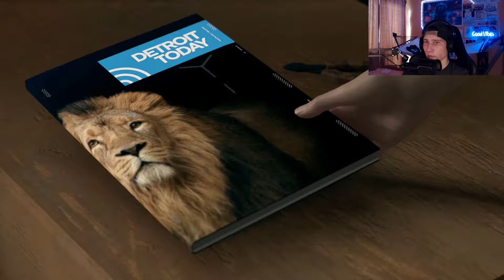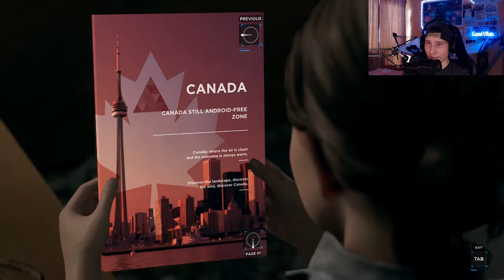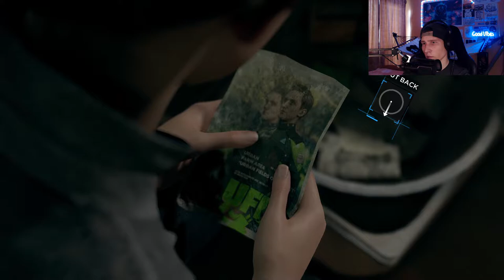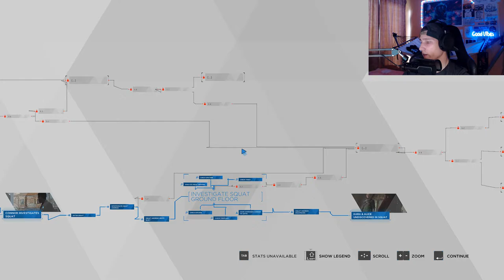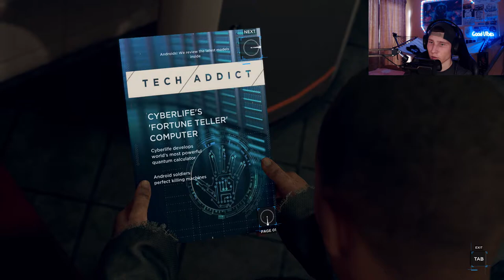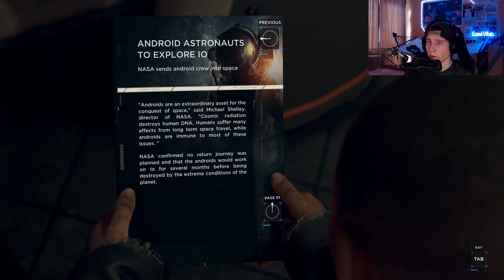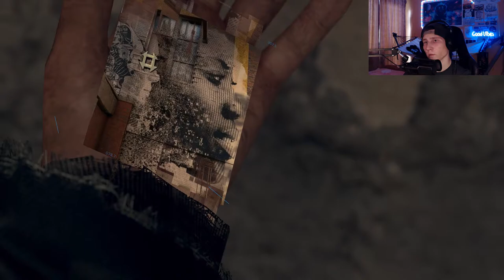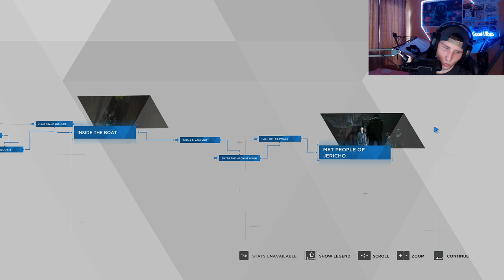We Almost Got Caught By Connor - Detroit: Become Human Part 4